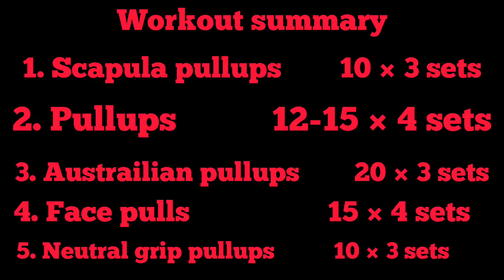Back Workout On Rings ||Build A Bigger Back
hey guys⚡

I am a calisthenics athelete.
I upload videos of calisthenics exercises and Armwrestling videos.

Build Your Back With Rings.

Pushups
Pushups workout
Push day
Calisthenics
Calisthenics workout
calisthenics pushday
calisthenics workout
How To Increase Pushups
How To Increase Reps
How To Do Pushups
How To Do Calisthenics
Bodyweight workout
Workout
bodyweight training
Trainning
Gym
fitness
Pushups variations
types of pushups
Learn Pushups
How Workout
calisthenics in Hindi
learn how to do calisthenics in Hindi
calisthenics in India
Home Workout
How To Start Calisthenics
Calisthenics Workout
Calisthenics beginner workout
Calisthenics free workout
Calisthenics routine
Calisthenics workout Routine
Pull workout
Back Workout On Rings
Rings Workout
Gymnastic Rings Back Workout
Gymnastic Rings workout
Build A Bigger Back With Rings
How To Build Back With Rings